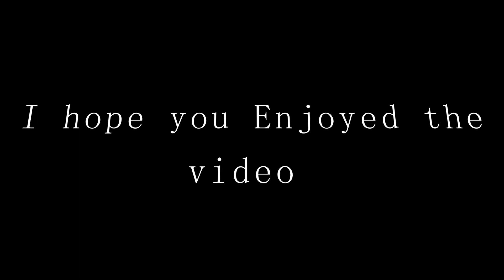KOFFEE WITH KIRAN | Nepotism | Brahmastra Movie Public review | South Indian Copy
Hello guys kiran back from toilet, enjoy the rapid fire . The conversation really gets crazy. You'll surely enjoy it.

Please watch this video first so that you can enjoy current video with better understanding.